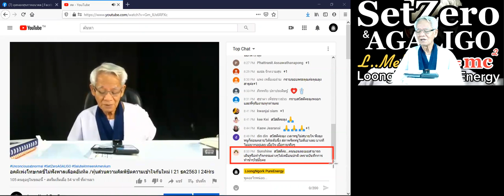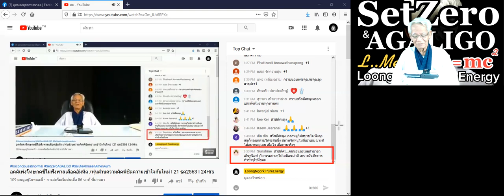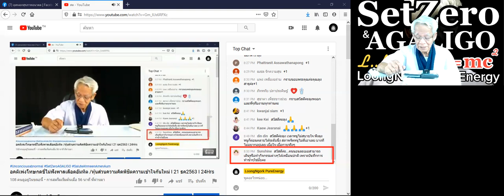บอกลำบาก/ New knowledge in 21st century I LMElaw I 23ธค63 I 24Hrs